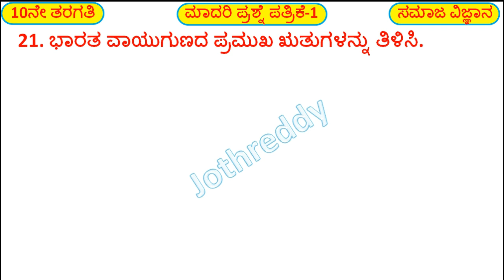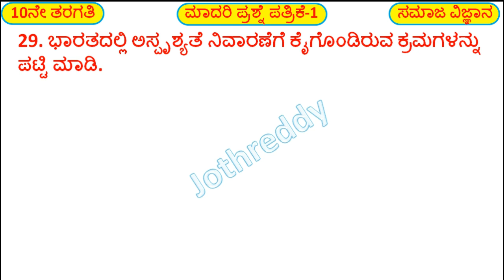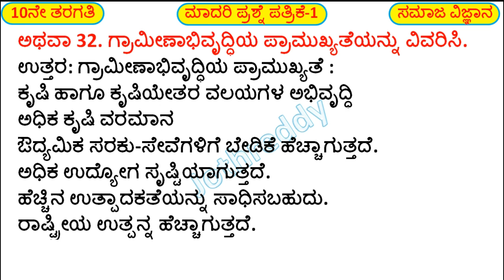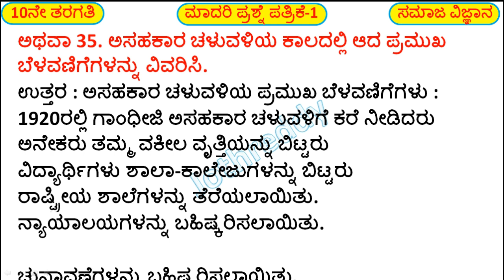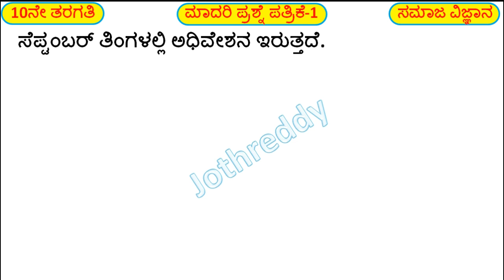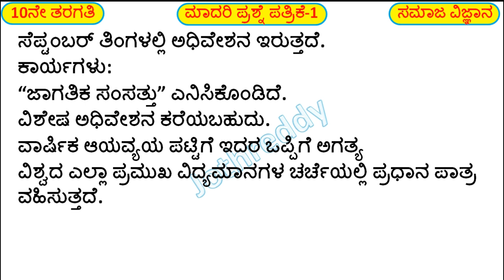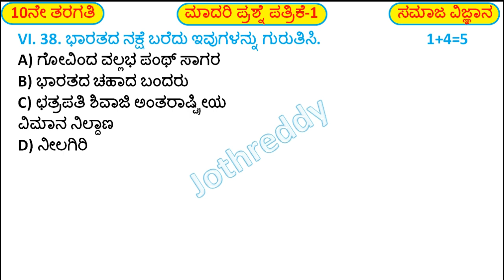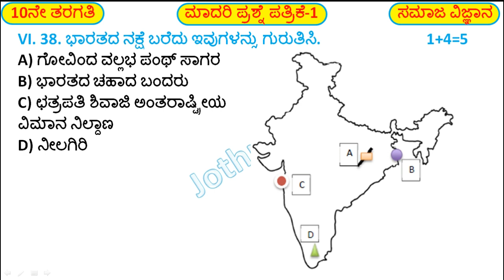10th Social Science Model Paper With Ans 1 P2 | KSEEB Model Question Paper With Key Answers | Part-2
10th Social Science Model Paper With Ans 1 P2 | KSEEB Model Question Paper With Key Answers | Part-2

In This Video we discus about 2021 sslc Exam model Question paper -1  Part 2 2Marks 4 Marks and 5 Marks question answers

Time Line :
01:00 2 Marks Question answers
03:40 3 Marks Question Answers
14:05 4 Marks question Ans
18:30 5 Marks Question Ans India Map question

JOTHREDDY
From